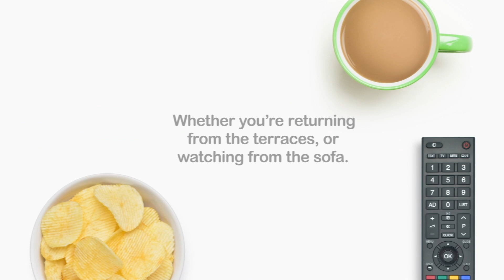POST MATCH REACTION - Rob Hunter - Munster (H)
We chat to Rob Hunter following Exeter Chiefs against Munster in their pre-season friendly at Sandy Park.